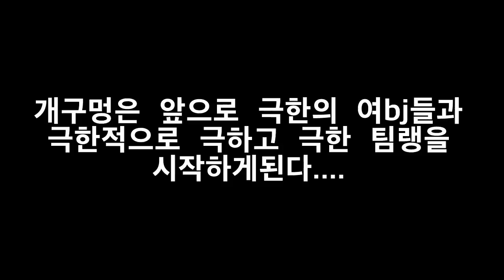【LoL】 극한팀랭 역대급 플레이들 정리영상 #2 (편집 : 기린)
극한팀랭은 끝났지만 영상들은 아직 남았다! #2

아프리카, 다음팟에서 방송을 진행하고 있는 도그홀입니다.

- 영상이 녹화되는 생방송 시청 (시청자 참여 컨텐츠 참가)